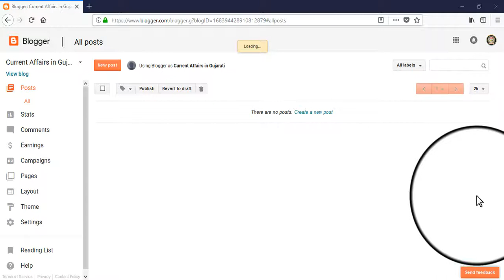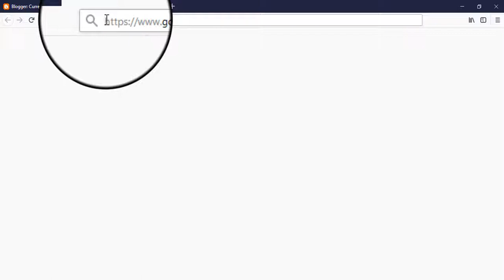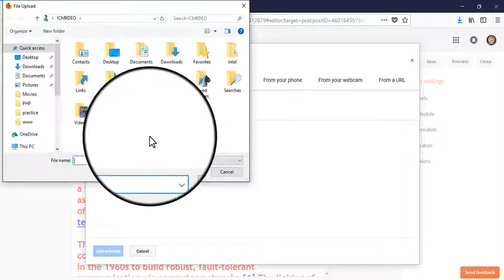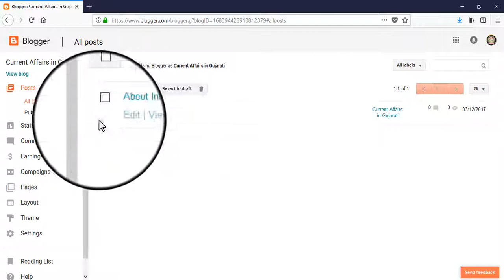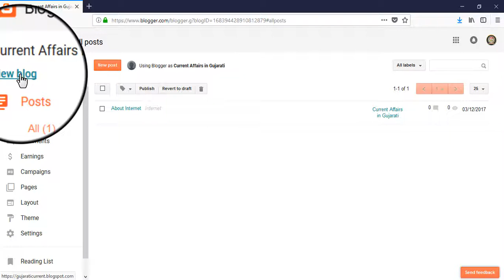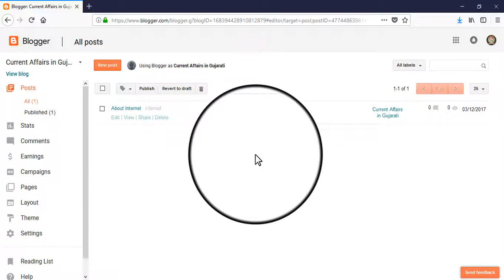HOW TO CREATE POST IN BLOG | IN GUJARATI | AMRUTGIRI GOSWAMI